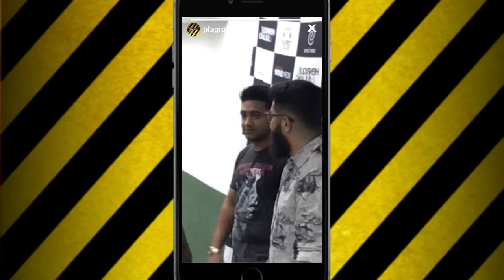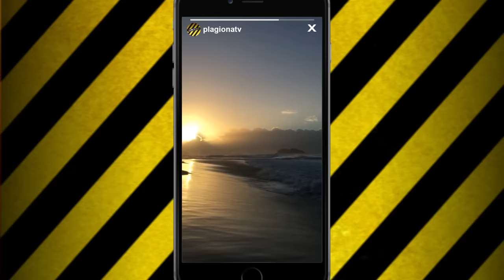Viajando com Henrique e Juliano Parte 1 - PLAGIO